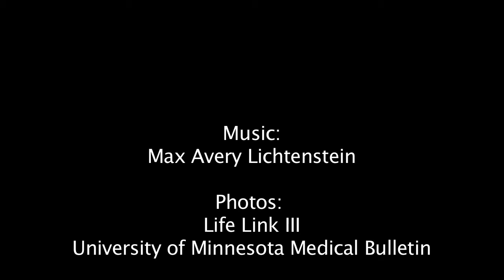Moralizing - a digital story by Michael Andersen